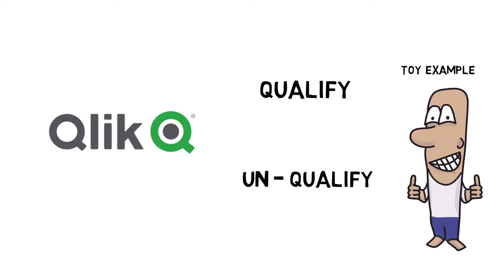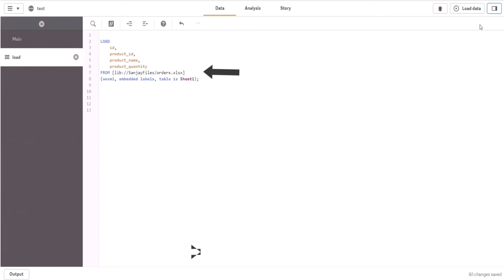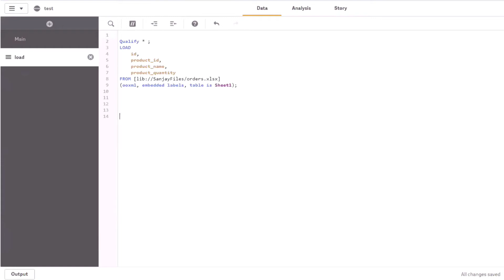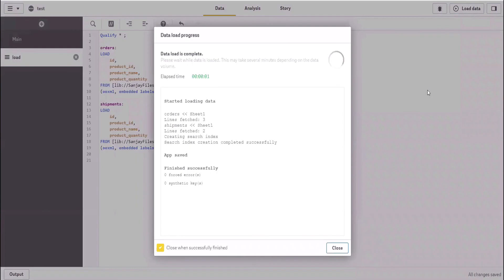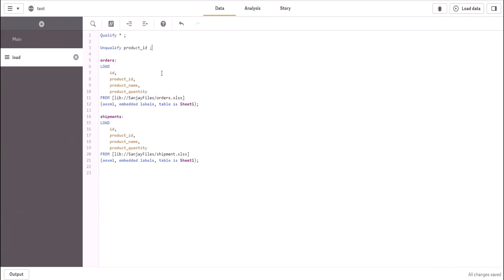Qlik Sense - Qualify Statement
In this video I am going to cover 2 Qlik keywords: Qualify and Un-qualify.
First I will provide a quick definition of these 2 terms.
We will then build a toy example in Qlik Sense and see these 2 terms in action.

Creator:
Sanjay Anthony Noronha